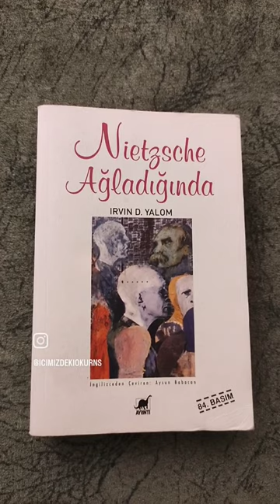Irvin D. Yalom-Nietzsche Ağladığında💙